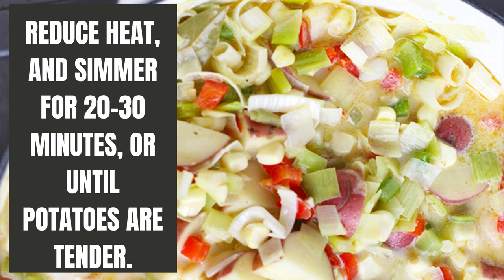Potato Corn Leek Chowder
This easy potato, leek, and corn chowder recipe is loaded with flavor, veggies and is a satisfying and fresh weeknight meal! This vegetarian soup is best in spring and summer but can really be made year round!

Ingredients for Potato Leek Corn Chowder Recipe
Butter & Olive Oil is a great combo for sautéing the leeks and other veggies.

Leeks are a good source of vitamins A, C and K and dietary fiber.

Red Bell Pepper adds nice color and flavor to this dish. You could add or substitute with jalapeno too!

Celery is a great source of important antioxidants and adds additional texture and flavor base.

Whole milk is what makes this soup creamy! You could play around with coconut milk if you want to make this chowder dairy-free.

Flour in combination with the milk help to thicken this chowder.

Corn is one of the stars of this dish! It’s delicious with fresh sweet corn but I’ve also had good results with frozen corn… it just takes a bit longer to cook.

Red Potatoes are rich in vitamins, minerals and antioxidants and I don’t like to miss out on the nutrients found in the skins so I leave mine on, but you can also peel them if that is your preference.

Paprika adds just a hint of heat.

Fresh Parsley & Chives add freshness and extra flavor!

Ingredients
2 tablespoons butter
2 tablespoons olive oil
1 large leek, coarsely chopped about 2 cups
1 red bell pepper, finely chopped about 1 cup
1 celery stalk, finely chopped about 1/2 cup
2 cups whole milk
3 tablespoons all purpose flour
3 cups vegetable stock
2 cups corn kernels about 3-4 ears if using fresh, you can also use frozen
1 1/2 pounds red potatoes, rinsed and quartered
1-2 teaspoons paprika
2 bay leaves
1 teaspoon salt
1/4 teaspoon black pepper
1/4 cup fresh parsley, chopped
3 tablespoon fresh chives, chopped
Instructions
Melt butter and olive oil over medium heat in dutch oven.

Add leek, celery and bell pepper and cook for 4-5 minutes, or until vegetables are tender. Stir often.

Combine milk and flour in a mason jar. Put the lid on and shake until fully combined.

Slowly add milk and flour mixture to pot, stirring often.

Stir in broth, corn, potato, paprika, bay leaves, salt and pepper and bring to a boil.

Reduce heat, and simmer for 20-30 minutes, or until potatoes are tender.

Take off heat, add more salt and pepper to taste, and stir in parsley and chives.